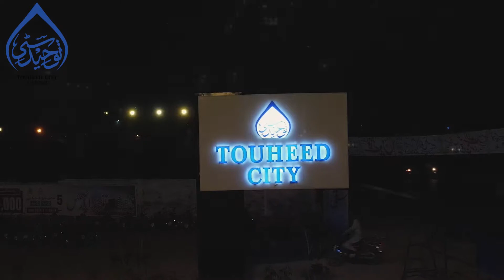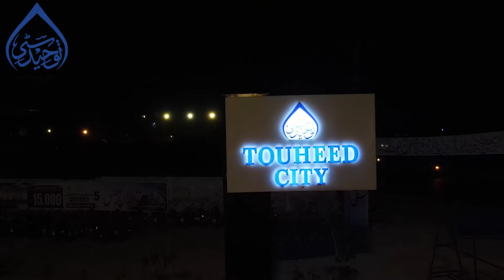NAWA-E-DEEN CONFERENCE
Held on Sunday 14 November 2021
At Jamia Masjid Touheed City, Ring Road, Quid-e-Azam Interchange, Lahore
 Alama Molana Abdullah Nasir Rehmani Sahib
& Qari Muhammad Yaqoob Sheikh Sahib
Delivered Lecture on Islam & Adab-e-Muasharat